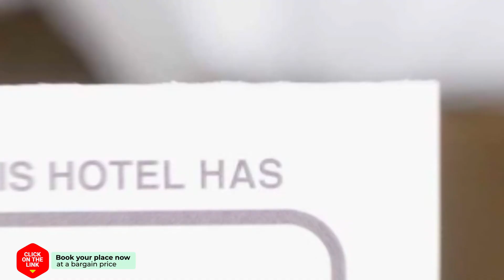George's Cottage hotel review | Hotels in Amfithea | Greek Hotels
George's Cottage hotel video review. Hotels in Amfithea, greek 3 stars hotels.